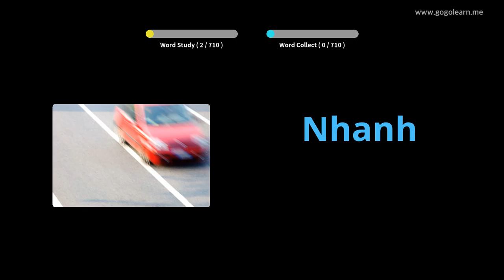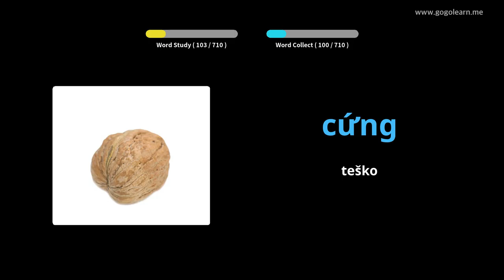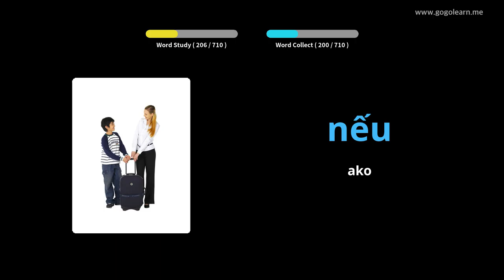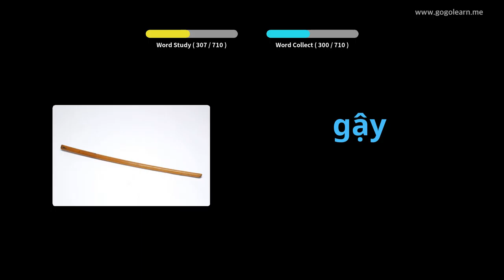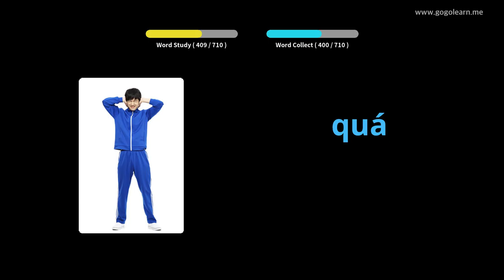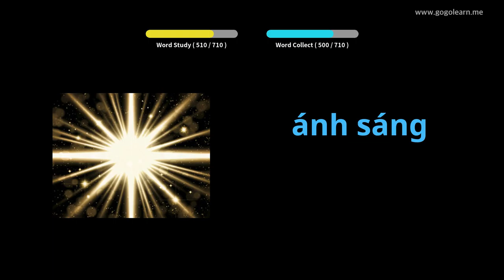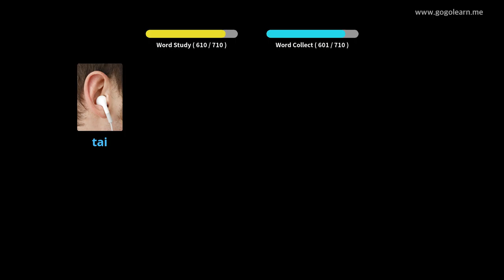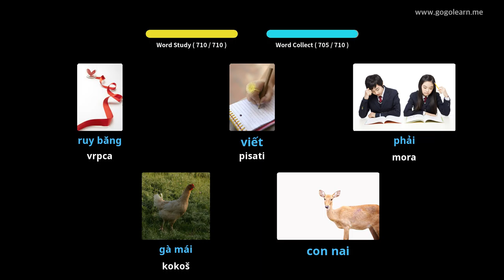Vijetnamska djeca vokabulara | Golearn